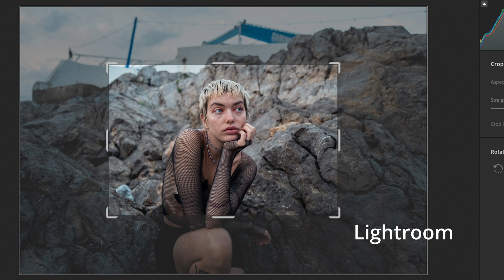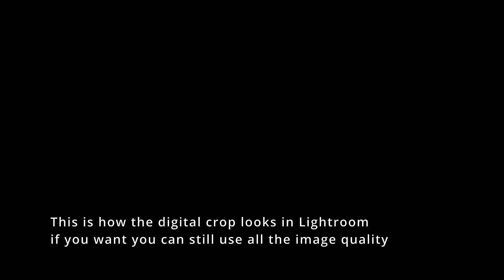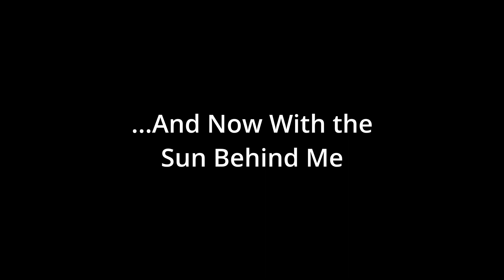Sunrise Model Shoot: A Deep Dive into Leica's Q3 60MP Digital Crop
Join us for a stunning sunrise model shoot where we put the Leica Q3's 60MP Digital Crop feature to the test! 🌅📸 Dive deep into how this remarkable feature can change the game in your photography. Perfect for both amateur and professional photographers, our comprehensive review shows you exactly what the Leica Q3 can do.

If you're curious about high-resolution photography, digital crop features, or just want to see the Leica Q3 in action, this video is a must-watch. 🌟🔍

Tereza's Instagram: @t.zofka